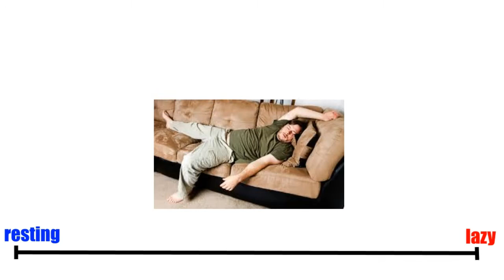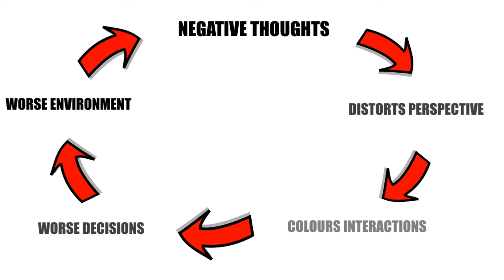How to NOT be OFFENDED Part 2 (You NEED This!)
While it's possible to mentally re train yourself to define words in a different way, sometimes you get sideswiped with nastiness or insults that you are not prepared for.  And in this can really affect you.

This video runs through some ways of feeling better about it fast.  Enjoy!

Thanks to PhotonicsInduction for the record player clip.